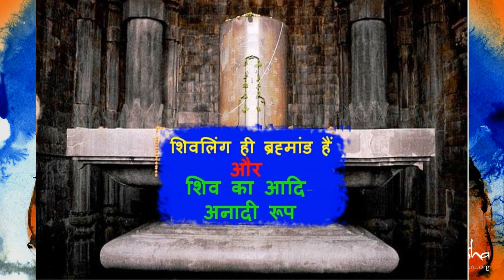Jageshwar Dham Temples story in hindi ! जागेश्वर धाम, यहीं से शुरू हुई शिव लिंग को पूजने की परंपरा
जागेश्वर धाम, जहां महादेव और सप्तऋषियों ने की तपस्या, यहीं से शुरू हुई शिव लिंग को पूजने की परंपरा ll अल्मोड़ा को देवभूमि उत्तराखंड की सांस्कृति नगरी के रूप में भी जाना जाता है। धार्मिक लिहाज से महत्वपूर्ण अल्मोड़ा जिले में कई पौराणिक और एतिहासिक मंदिर हैं। इसमें पौराणिक जागेश्वर धाम विश्व में प्रसिद्ध मंदिरों में शामिल है। मंदिरों के समूह और ज्योतिर्लिंगों आदि के लिए जागेश्वर का नाम इतिहास में दर्ज है।